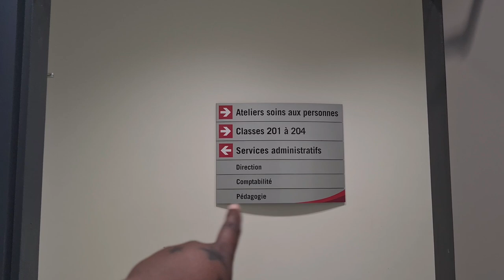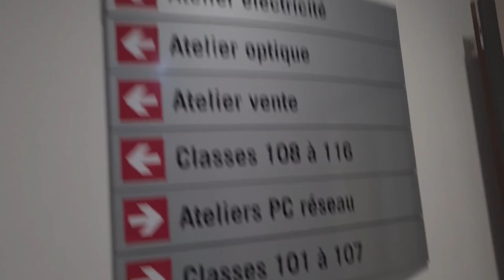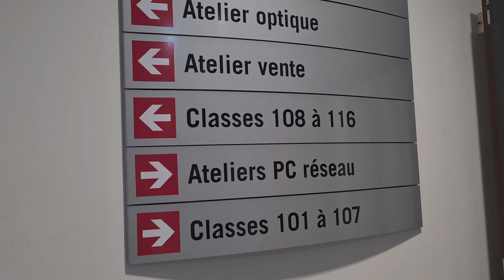Tristès anvayim,Jaq ale bagay yo vin pimal pou mwn/Lavim san Jacq tris reyalite💔